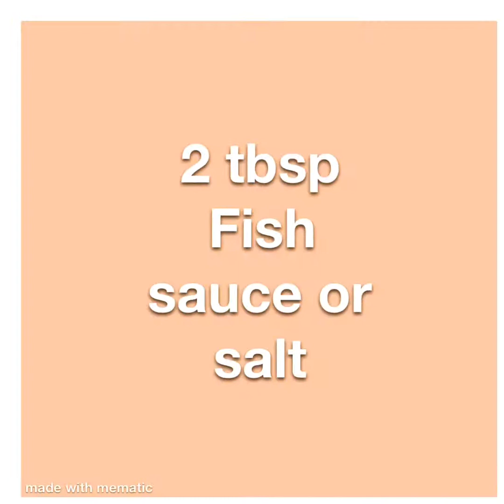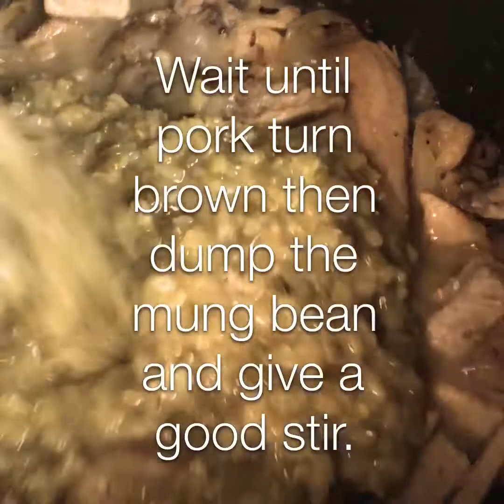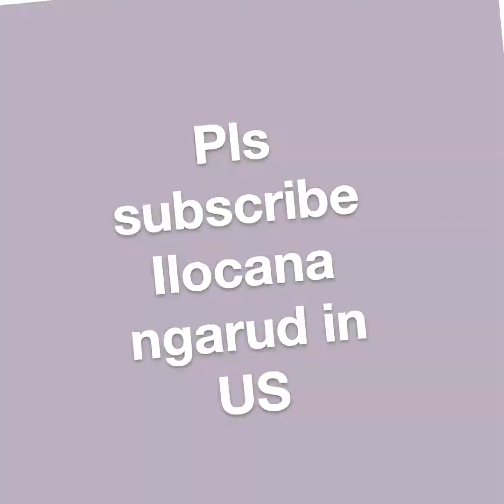Sautéed Mungbean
Ilocano style ( ginisang Munggo)